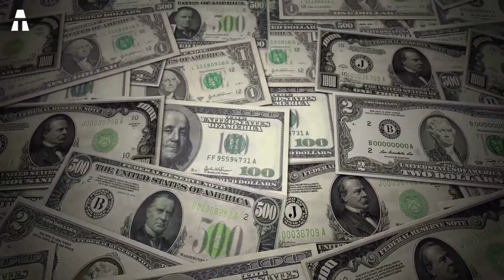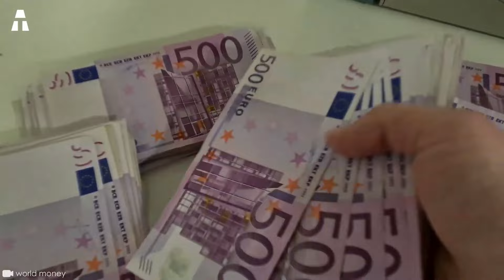No Meio do Deserto Egípcio, Começou a Construção do Maior Rio Artificial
Ao mesmo tempo que atravessa uma das piores crises económicas da sua história, o Egipto embarca num projecto maluco: construir um dos maiores rios artificiais do deserto. Berço da antiga civilização faraónica, o país deseja enfrentar os desafios prementes ligados à água. Mas surgem várias questões: Quais são os reais objectivos deste projecto? E como é que o Egipto deseja alcançá-los? Mas também quais são os desafios? É por isso que neste vídeo convidamos você a explorar as motivações, implicações e questões que cercam este incrível projeto.

✔ Obrigado ヅヅ